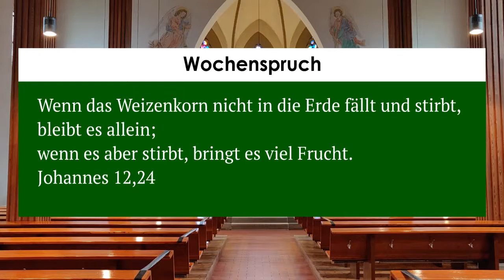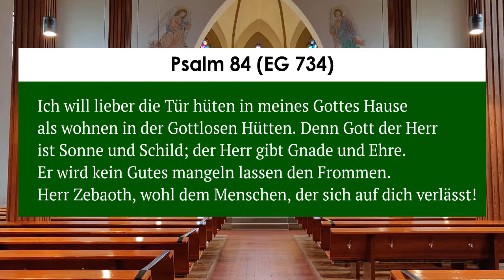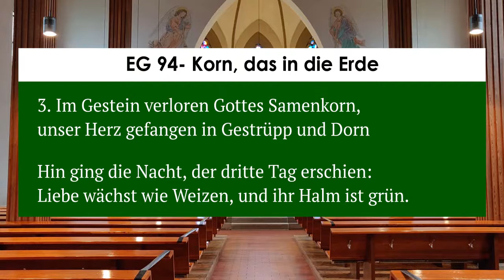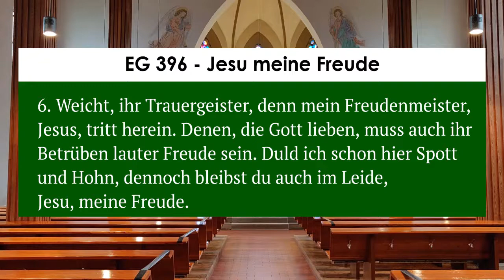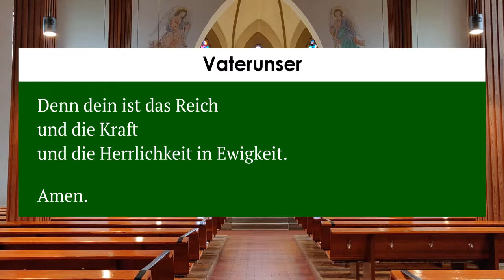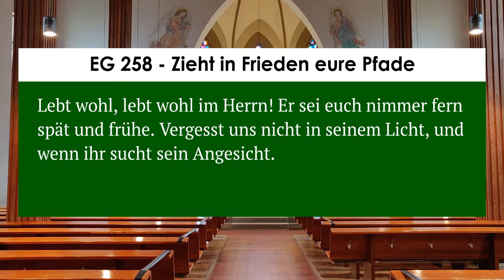Gottesdienst aus Fürfeld, 22.03.2020 - Pfarrer Thomas Binder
Gottesdienst aufgenommen in der Evangelische Kirche in Bad Rappenau-Fürfeld (Dekanat Heilbronn), Evangelische Landeskirche in Württemberg

Liturgie: Pfarrer Thomas Binder,
Organist: Andreas Mayer,
Technik: Daniel Binder;
So groß der Verlust ist, bis auf Weiteres keine Gottesdienste feiern zu können, so sehr spornt es uns an, als Christen Glauben trotzdem zu leben und in die Welt zu tragen. Wir sammeln und verbreiten erfrischende und tiefgründige Gedanken auch angesichts der Corona-Krise und schaffen Gemeinschaft im Netz.
Kirche online Württemberg ist eine Dienstleistung des evangelischen Medienhauses Stuttgart
Landeskirchliche Einrichtungen können den Kanal als Videoplattform für die eigenen Videos nutzen.